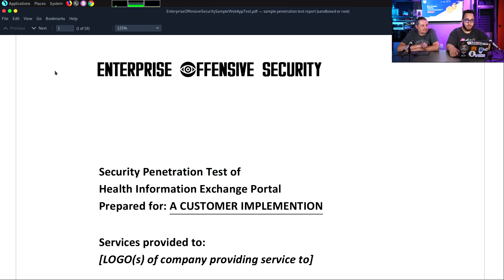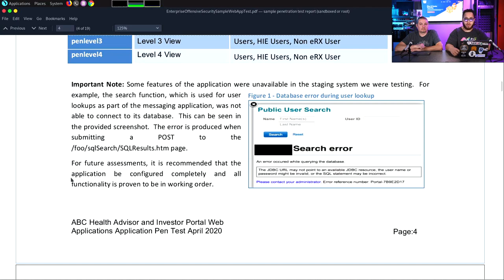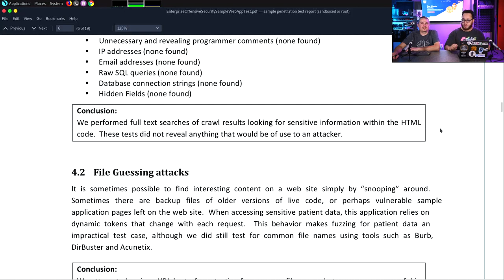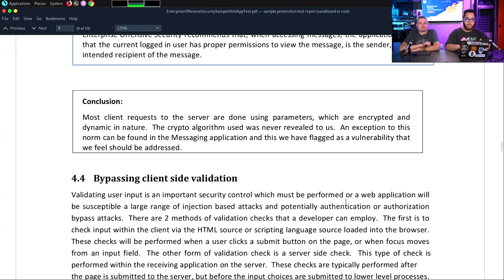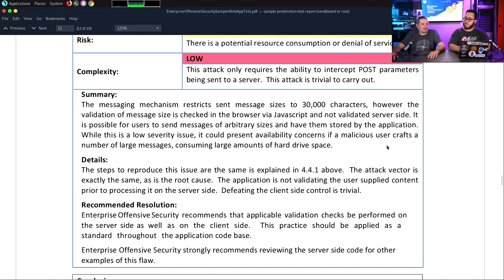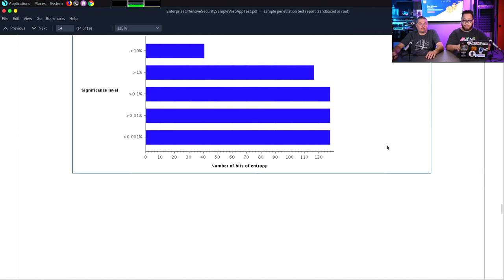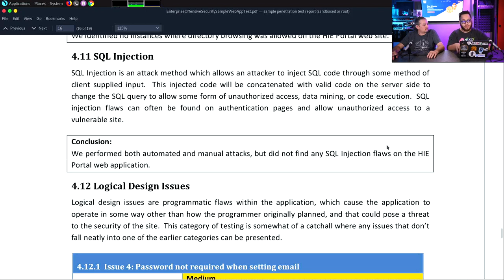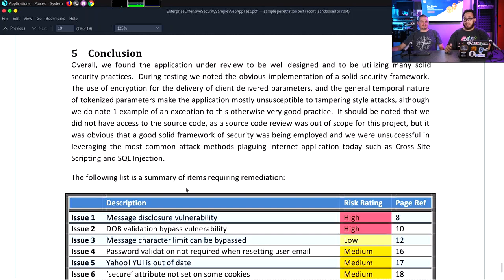Web Application Security Assessment. Penetration Testing, And the Review & Reporting Process